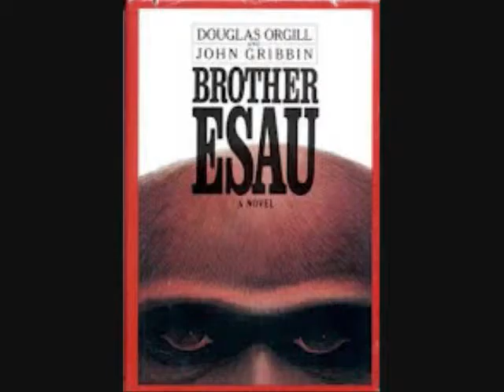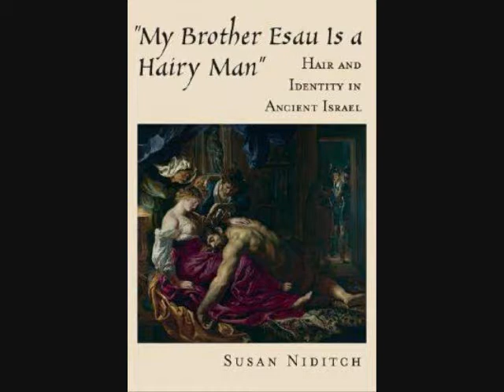My Brother Esau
Shadow Boxing the Apocalypse, and Wandering the Land

This song moves every time I hear it an think about what war can do do a person's spirit